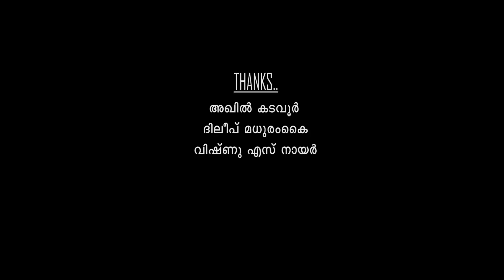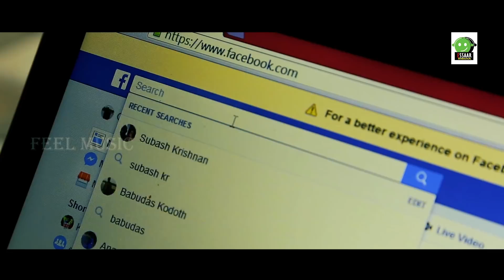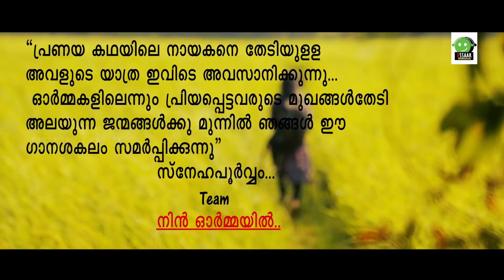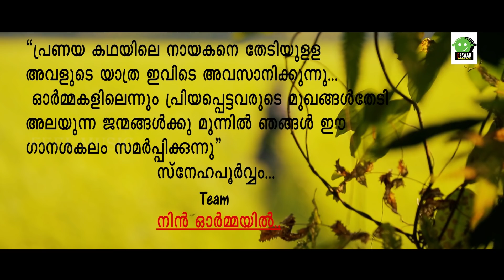പ്രണയത്തിന്റെ കരള് തുടിക്കുന്ന ഗാനം | Ormayil Nin Mugham | Malayalam Musical Album | 2018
Direction : Gokulnath S Kanhangad
Producer : Chandran kaarali, Subash krishnan
DOP  : Manesh shiva, Singer : Delsi nainan,
Music and lyrics : Subash krishnan